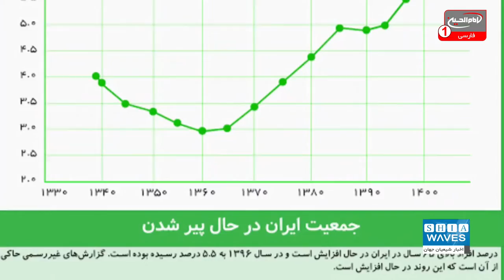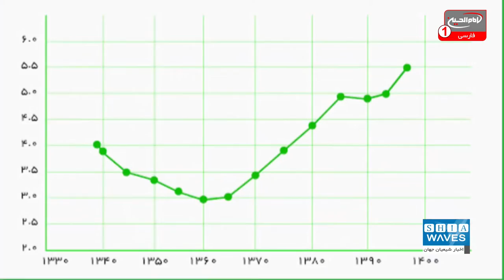تصویب مشروط طرح "جمعیت و تعالی خانواده" در ایران بعد از ۱۲ سال معطلی در مجلس!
یکی از اصلی ترین تهدیدهای جامعه و کشور ایران، رشد منفی شدید جمعیت در این کشور است.
این رشد منفی به گونه ای است که کارشناسان پیش بینی کرده اند، در صورت تداوم این رشد منفی، ایران تا 20 سال دیگر به یک کشور کاملا پیر و ضعیف تبدیل خواهد شد.

علی اکبری گزارش می  دهد: